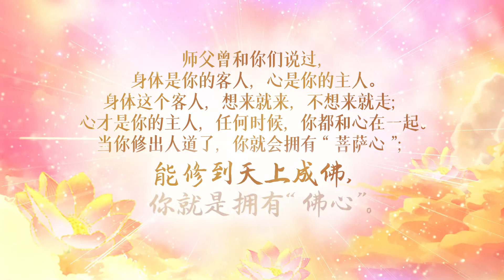卢台长【师父每日佛言佛语】行深般若 2021年3月16日 6-5《佛心》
《行深般若》

修心不在于形式，而是要看你的“心”。
常能深沉地忏悔，佛性常存“深般若”。

修行就是修心，修到后来，心和行为越来越有悟性，进入深层般若，这就是“行深般若”。

学佛人要知道，把自己的“心门”打开，佛光才能照到你的心里。

天天心里在想一些不能告诉别人的事情，就会有不好的邪念来缠你。
所以，真正会修心的人，就把自己当成菩萨，
就把自己的“心念”当成“佛念”，这就叫“即心即佛”。

学佛人靠“心智”生活，
不学佛人靠“因果”生活，
凡夫俗子跟着“业障”生活。

师父曾和你们说过，身体是你的客人，心是你的主人。
身体这个客人，想来就来，不想来就走；
心才是你的主人，任何时候，你都和心在一起。
当你修出人道了，你就会拥有“菩萨心”；
能修到天上成佛，你就是拥有“佛心”。

菩萨说过，“至高无上的佛，就是自己的心”。
你的心可以管住你的一切，所以“起心动念”无不是业。

正道正道走佛道，
堕落堕落邪迷窍，
慧命慧命开悟心，
学佛慧命天上行。

11 CHANG CHARN ROAD #05-01, SHRIRO HOUSE, SINGAPORE 159640.